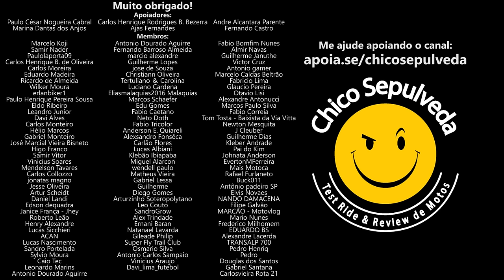Motos que envelheceram bem